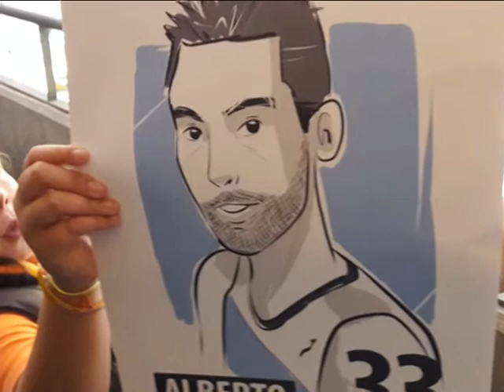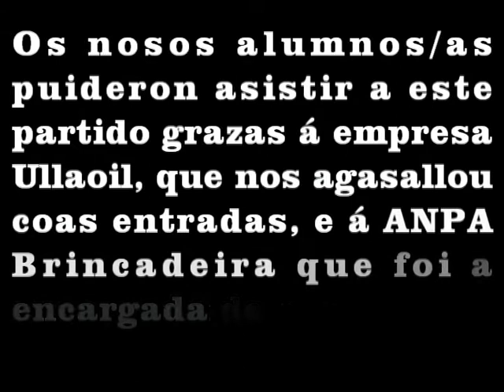Obradoiro_Estudiantes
Partido Obradoiro-Estudiantes. Domingo 9 de outubro de 2016.